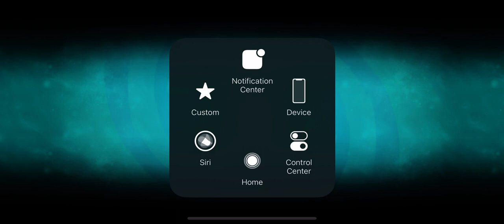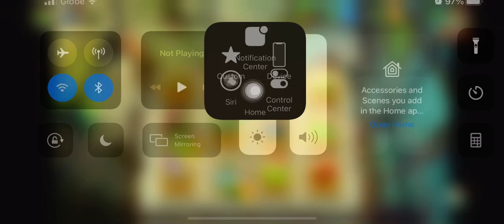Plants vs Zombies 2 | Piñata Party | 12/09/20 | ram2711